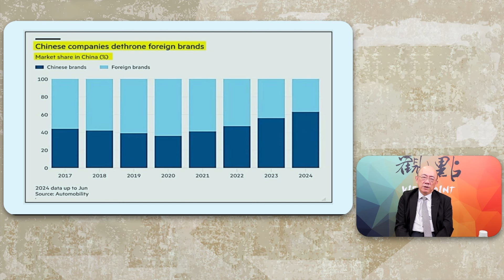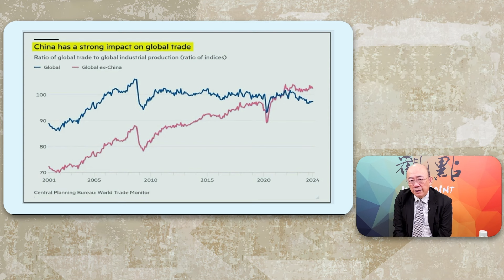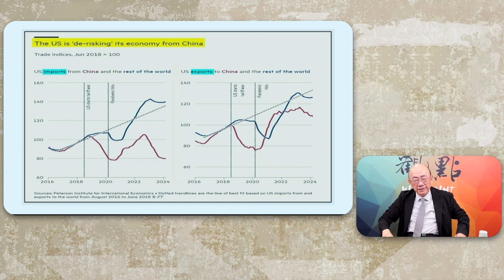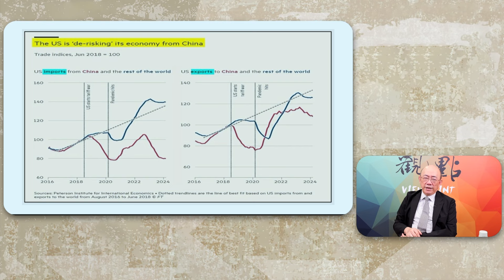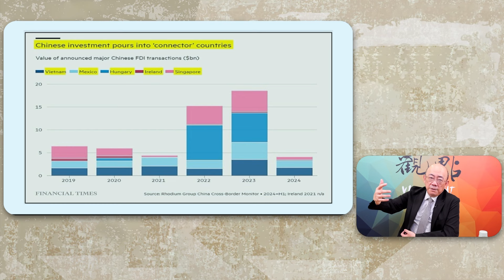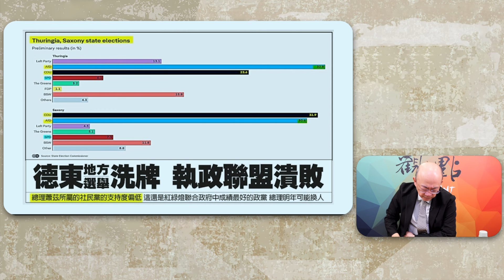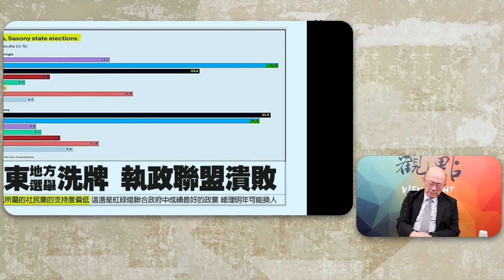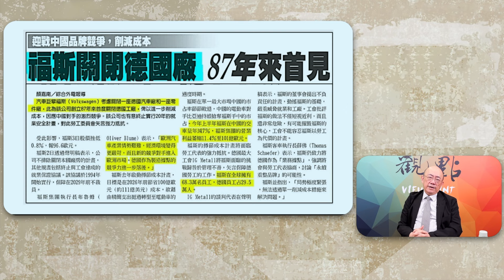'24.09.09【觀點│亮點交鋒】EP114-2 美國正在失去全球領導地位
主持人：郭正亮
主題：美國正在失去全球領導地位
節目直播時間：週一 早上11點30分
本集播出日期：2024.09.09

郭正亮【觀點】直播：
週一 11點30分【亮點交鋒】談國際
週四 11點30分【亮劍台灣】談台灣